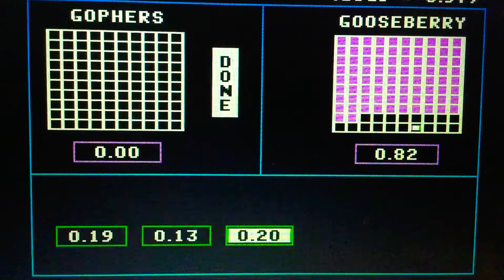Season 1 Episode 1859 Decimal Duel Meter Math (Showcase Showdown) Game w/ Peanut Butter Versus Jelly